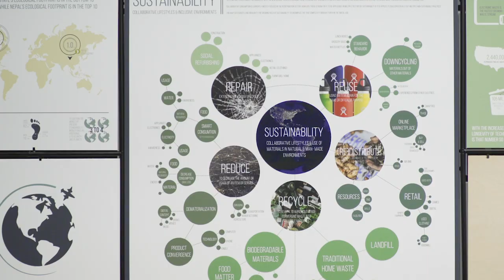Arts and Letters Student Perspective: Design Senior Thesis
Work one-on-one with a faculty adviser on an original research or creative endeavor that showcases your intellectual growth and serves as the culmination of your undergraduate career.

This is your opportunity to explore fundamental questions, create a work of art, and contribute to a scholarly conversation in your chosen field of study.

And in the process, you'll build skills that will serve you for a lifetime, whether you move into the business world, graduate or professional school, or an elite service program.

The year-long research project can take on a variety of forms—a scholarly paper, narrative nonfiction essay, journalistic article or series of articles, documentary film, or museum exhibition. It is designed to reflect your personal interests and career goals.